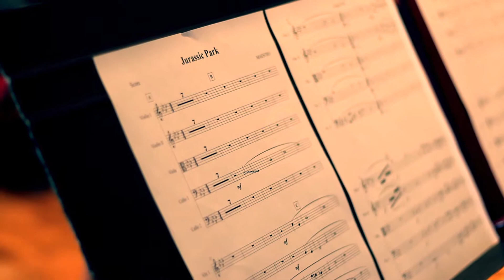Chantae Cann Jurassic Park Strings